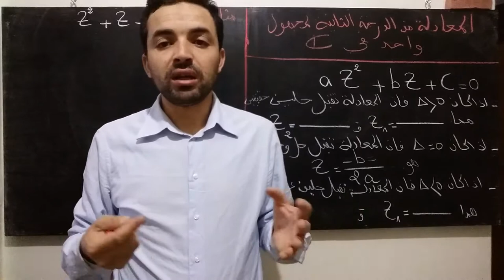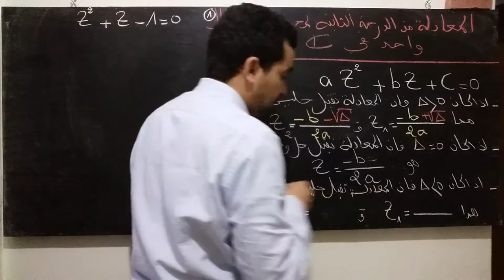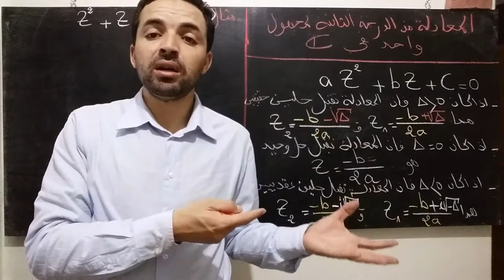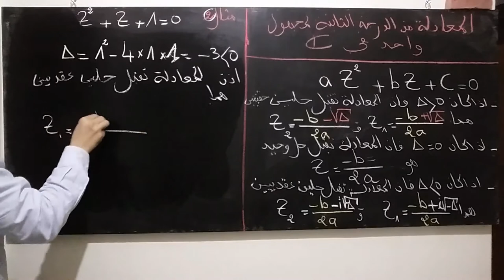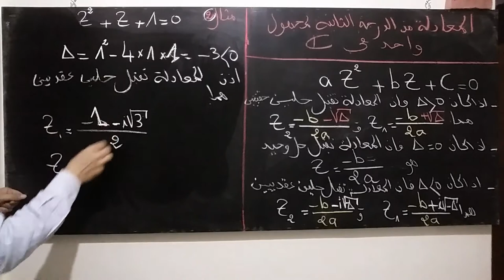الاعداد العقدية 9 : المعادلات من الدرجة الثانية بمجهول واحد